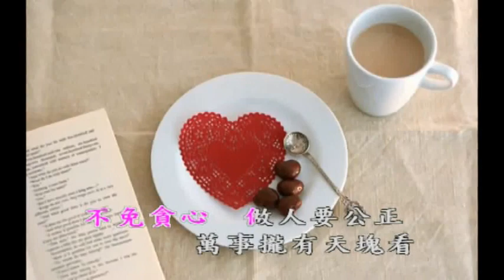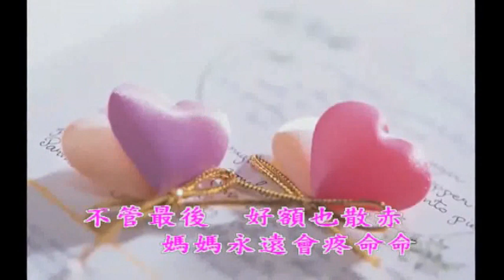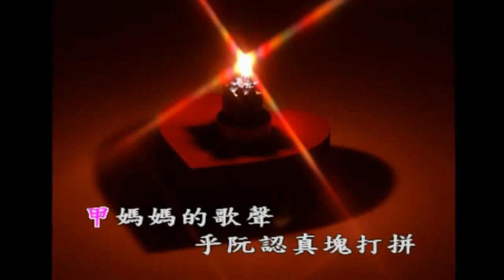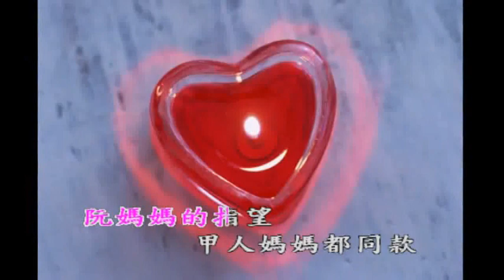媽媽的願望-郭雲靈:翻唱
原唱：向蕙玲 作詞：吳旭文 作曲：吳旭文